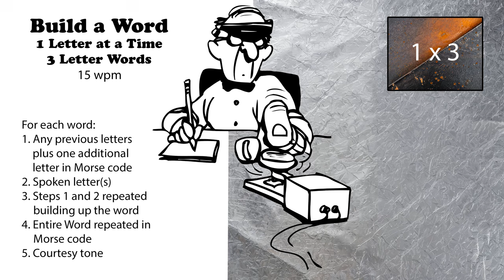Build A Word - 1 Letter At A Time - 3-Letter Words - 15wpm